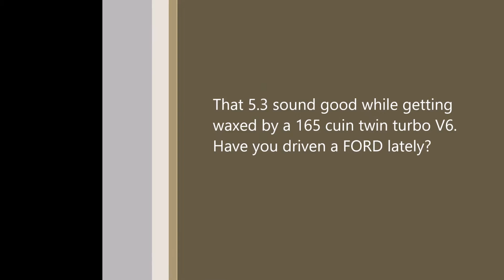F165 vs 5.3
F165 vs Audi A5